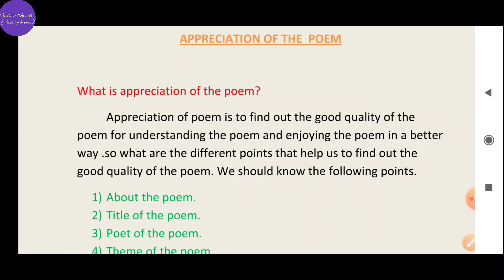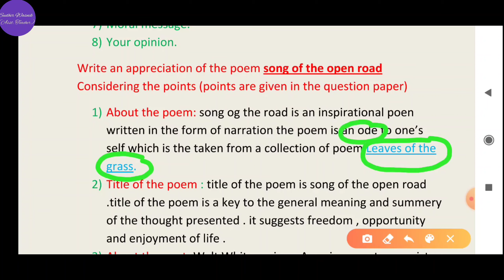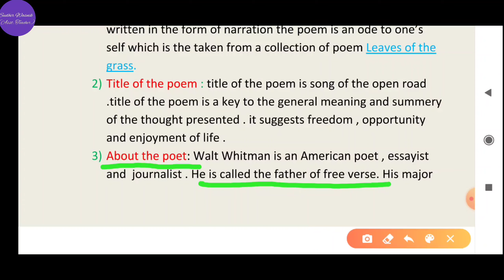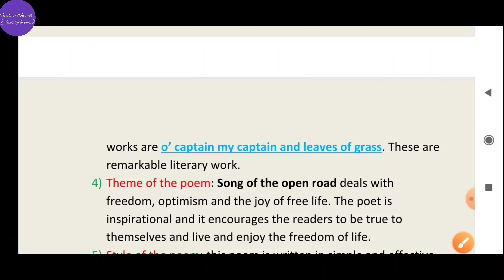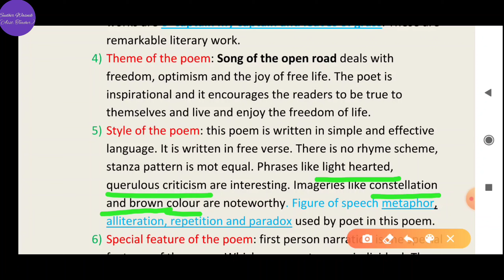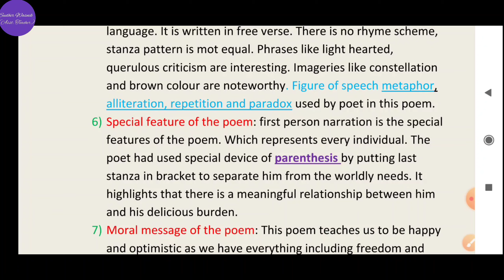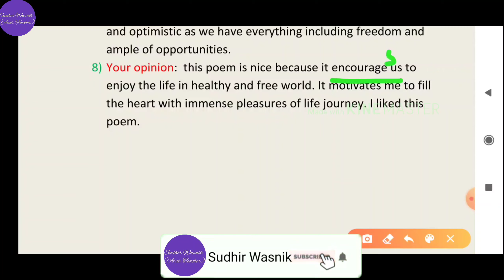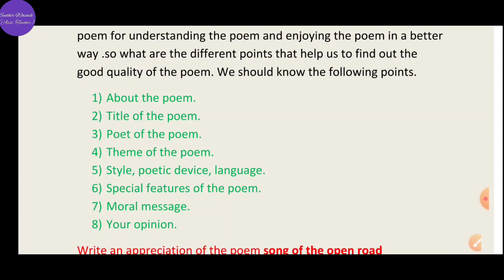English Yuvakbharti 12th| 2.1 Appreciation of the poem 'song of the open road' by Walt Whitman